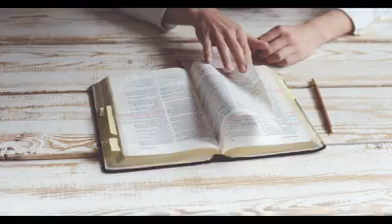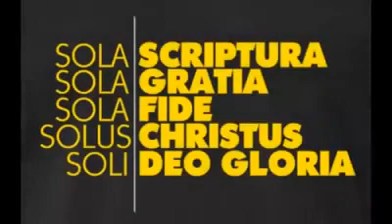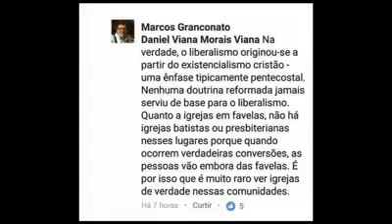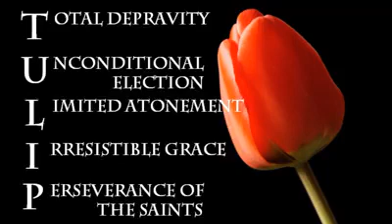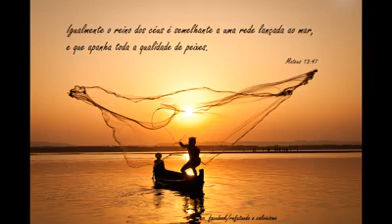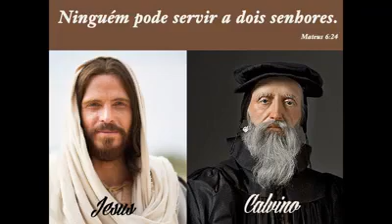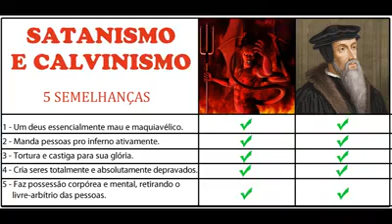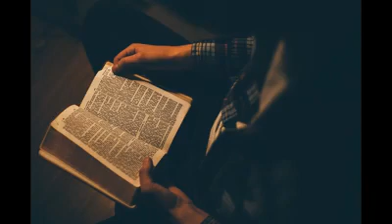O Lado Sinistro do Calvinismo